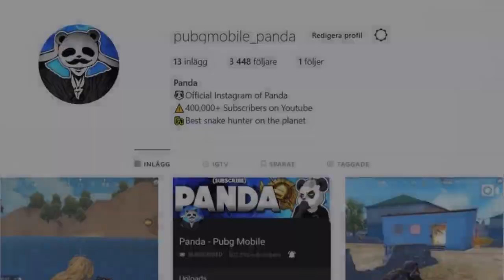Powerof Throne | CHALLENGE SNIPER ONLY !!! | POT SOLO vs SQUARD | 26 KILLS - PUBG Phone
Powerof Throne | CHALLENGE SNIPER ONLY !!! | POT SOLO vs
SQUARD 26 KILLS | PUBG Phone. POT DUO vs SQUARD 26 KILLS.  P1legendary playing with only snipers and winning!!.

Weapon challenge, World record, Trickshot or High kill gameplay)

Rank?
- Conqueror (Highest Rank)
💸►FREE UC◄💸